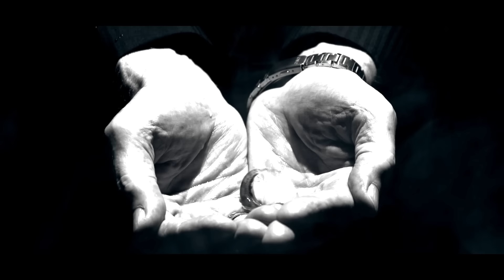SiM - WHO'S NEXT (OFFICIAL VIDEO)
"WHO'S NEXT" from PANDORA

New full-length album "PANDORA" will be released on October 23, 2013, in Japan.

▼Video Shooting N' Production
Directed by INNI VISION